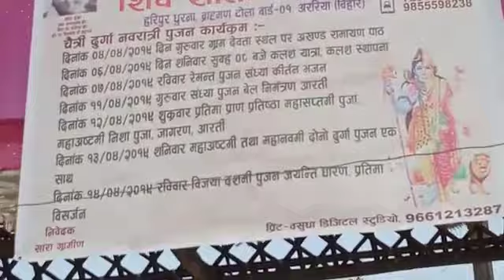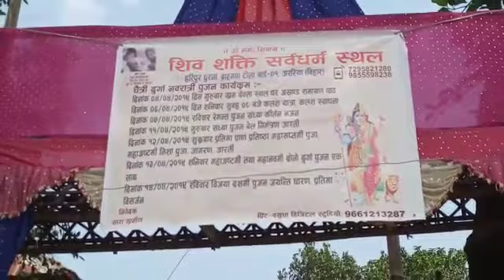Maha Chandi Rudra Yag 2019 | 2019 Chaitra Navratri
महा चण्डी रुद्र यज्ञ
संत आकाशनाथ जी हरिपुर धुरना, अररिया, बिहार से 4 April,2019 से माँ दुर्गा जी का यज्ञ कर रहे है |
सब को निमंत्रण है |
Mata Ki Panchvi Puja
Chet Naurate
Kalash Sthapana  06 April,2019
Place :- Haripur Ghurna, Araria, Bihar

Sant Akash Nath Ji
संत आकाशनाथ जी

संत आकाशनाथ जी